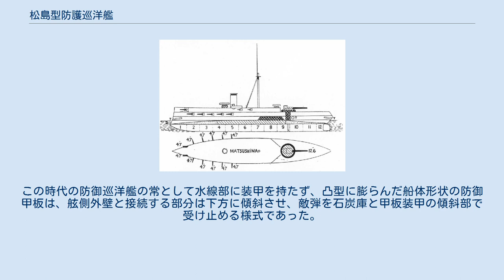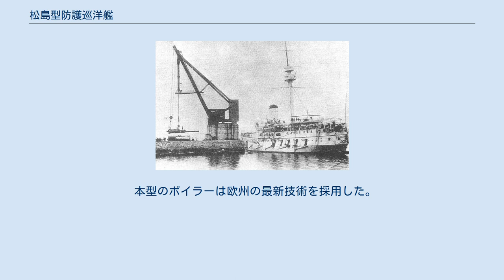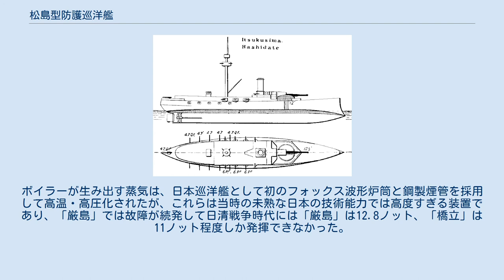松島型防護巡洋艦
松島型防護巡洋艦（まつしまがたぼうごじゅんようかん）は、日清戦争及び日露戦争で活躍した旧日本海軍の巡洋艦。
艦名から三景艦（さんけいかん）の愛称で知られる。
 松島型防護巡洋艦は3隻建造され、それぞれ松島（まつしま）、厳島（いつくしま）、橋立（はしだて）と命名されたが、日本三景である陸奥松島、安芸厳島（宮島）、丹後天橋立から名を取ったことが三景艦と呼ばれた所以である。
 本型は艦名の優雅さから日本国民に親しまれたが、親しまれた理由は他に2点が存在する。
 本型が建造されたのは、大国清との衝突が避けられない時期であった。
中でもドイツとイギリスの支援を受けて艦隊を整備した清国北洋艦隊の主力である砲塔装甲艦定遠級「鎮遠（ちんえん）」、「定遠（ていえん）」の2隻は、ドイツの最新技術を用いた最新鋭の装甲艦だった。
これらの艦の主砲にはクルップ社が清国装甲艦のために製造した30.5cm砲を4門採用しており、これは東洋最大級の艦砲であった。
対する日本には、同系列のクルップ砲4門でも威力に劣る24cm砲を搭載する旧式の装甲艦「扶桑」1隻しか存在せず、定遠級は日本艦隊にとって大いなる脅威であった。
そこで、この清国戦艦2隻に対抗するため、フランスから招聘した造船技官エミール・ベルタンの設計により松島型防護巡洋艦が誕生した。
主砲はたった1門ながら清国艦隊の主力艦を撃破可能なカネー社の「32cm（38口径）砲」を搭載し、砲弾の大きさでは鎮遠、定遠を上回った。
 しかし、当時の日本の港湾施設はベルタンの提唱した装甲艦クラスを運用するには能力不足で、加えて予算的に大型艦を購入できず、そのために艦の大きさはフランスの提示した物よりも小型にせざるを得ず、巨砲を小型の船体に収めるために装甲も機関も貧弱な物となった。
だが国力の乏しい日本としては一生懸命背伸びをした結果であり、それだけに日本海軍及び国民がかけた期待は大きかった。
これが理由の2つ目である。
 理由の3つ目は、日清戦争での海上主力対決となった黄海海戦において、本型を主力とした連合艦隊が北洋艦隊を破ったことである。
三景艦主砲の32cm砲はほとんど役に立たなかったが、副砲である速射砲と、高速を出せる艦隊の運動性の高さを生かし、撃沈はできないまでも敵戦艦の攻撃能力をほぼ奪った。
続いて威海衛攻撃で北洋艦隊を全滅させ、本型は国民の期待に応えることができた。
 本型はその後、主力艦の座を富士型などの戦艦に譲った。
日露戦争では、本型3隻に加え、日清戦争時に鹵獲されたかつてのライバル「鎮遠」を加えた4隻を中心に、第三艦隊第五戦隊を編成した。
これらの艦は主として哨戒や掃海で活躍した。
また日本海海戦にも参加、バルチック艦隊を捕捉・触接し、敵艦隊の編成や動向を逐一通報する任を担った。
 余談だが、本型は本来4隻建造される予定であった。
しかし、上記にあるように本型の搭載する砲の運用には問題があり、佐雙左仲造船官の猛烈な反対に遭い、3隻で建造は打ち切りとなった。
この処置は、3番艦および4番艦を国内建造するため招いたベルタンを憤激させ、契約が残っているにもかかわらず彼は帰国することとなった。
なお、4番艦の名称は不明だが、一説には、4番艦の代わりに建造された「秋津洲」の艦名がその名前と言われている。
 もう一説には3隻でお払い箱にしたベルタンに恥をかかせぬよう日本三景の名を冠する事ではじめから3隻の予定であった事にするという日本ならではの思いやりであったとも言われている。
 一隻当たり当時の貨幣価値で100万円。
 「松島」の武装と装甲の配置を示した図。
 本型の船体形状は、当時のフランス海軍が主力艦から軽艦艇に至るまで主に導入していたタンブル・ホーム型船体である。
これは、水線部から上の構造を複雑な曲線を用いて引き絞り、船体重量を軽減させる船体方式で、他国では帝政ロシア海軍やドイツ海軍、アメリカ海軍の前弩級戦艦や巡洋艦にも採用された。
外見上の特徴として水線下部の艦首・艦尾は著しく突出し、かつ舷側甲板よりも水線部装甲の部分が突出するといった特徴的な形状をしている。
この利点は、備砲の射界を船体で狭められずに広い射界を得られること、また当時の装甲配置方式は船体の前後に満遍なく装甲を貼る「全体防御方式」を採用したため、船体が短くなればその分だけ装甲を貼る面積が減り、船体の軽量化が...